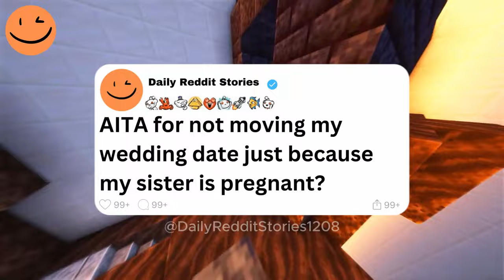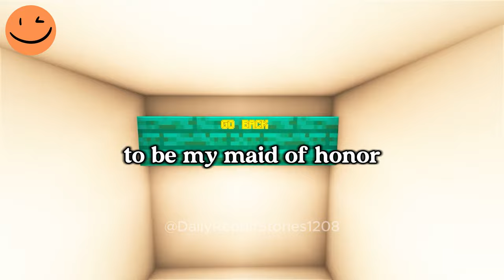AITA for not moving my wedding date just because my sister is pregnant?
00:00 - Intro
00:07 - AITA for not moving my wedding date just because my sister is pregnant?
07:41  - Outro

Story by: u/FeistyExternal2244 posting in r/AmItheAsshole and r/AITAH